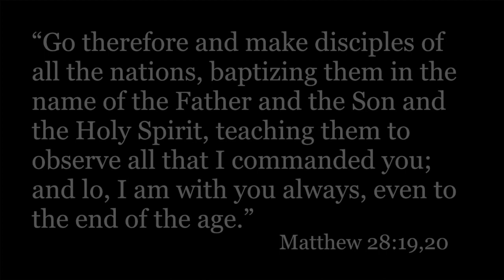Entering the Promised Land - Pt 3 - November 3, 2019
Pastor Mike Snell

Theme music:  "I'll do what You ask"